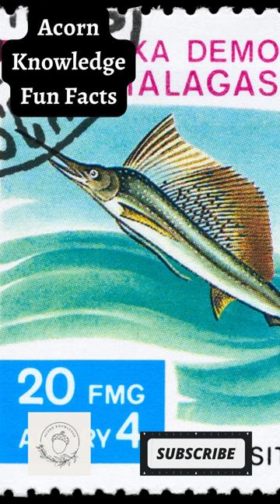Acorn Knowledge Fun Facts Sailfish Part 4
Short, Fish, Fish Facts, Sport Fish, Animal, Animal Facts, Animal Fun Facts, Fun Facts